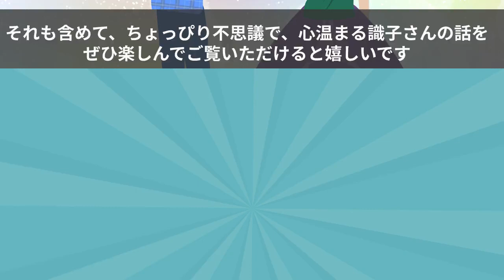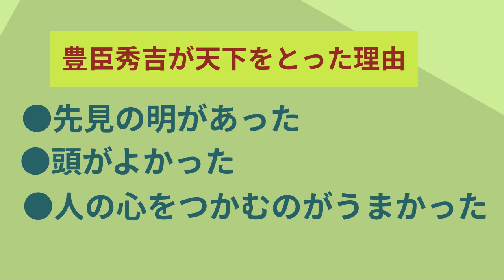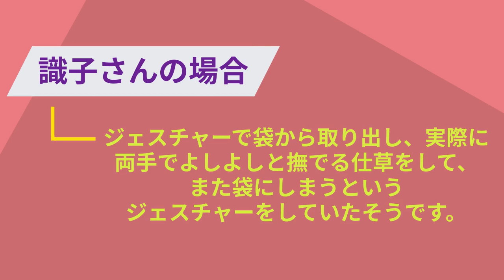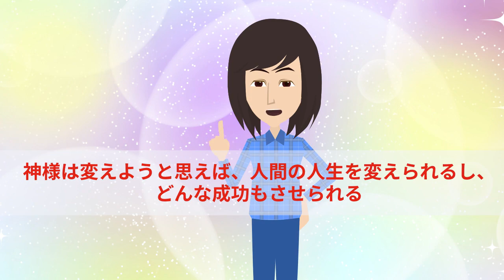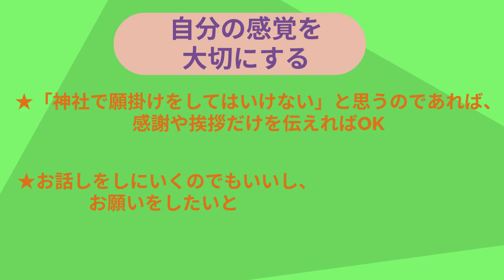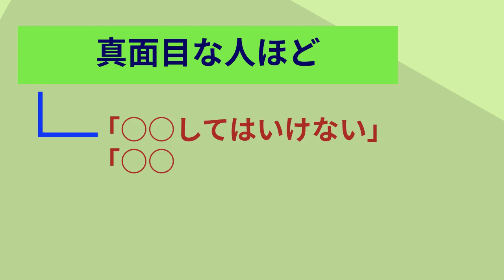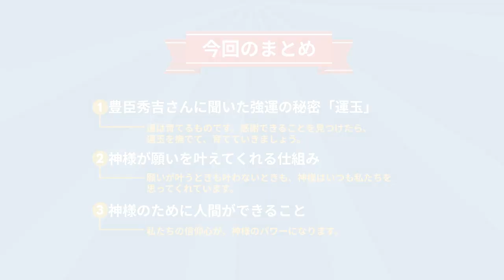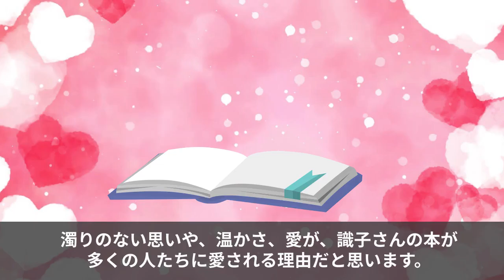【強運をもたらしたスゴい秘技！】桜井識子さん「運玉 誰もが持つ幸運の素」を紹介します！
▼コトゾラ【天然石セレクトショップ】

▼参照
タイトル：運玉 誰もが持つ幸運の素 (幻冬舎文庫)
著者　　：桜井識子
出版社　：幻冬舎

▼動画もくじ
00:00 オープニング＋概要
01:58　①豊臣秀吉さんに聞いた強運の秘密「運玉」
08:20　②神様が願いを叶えてくれる仕組み
15:28　③神様のために人間ができること
17:23　まとめ
17:51　コトゾラの感じたこと

農民から天下人になった豊臣秀吉さん。
そんな秀吉さんって、じつは強運の持ち主では？

そう思った神仏研究家の桜井識子さんは、
豊臣秀吉さんに強運になるコツを聞きに行きました。

そう、今回紹介する本ではなんと、
豊臣秀吉さんから聞いた「強運」になる秘訣が書かれています。

「え？どういうこと？」と思った方も、
「何だかわからないけど、面白そう」と感じた方も、
この動画を見て、強運の持ち主になっちゃいましょう。

『スピリチュアル』をテーマとしてさまざまな本を紹介しながら、
皆さんが今日から実践できて、わくわく・ハッピーになれるような情報をお届けします。
素敵な人生や理想の未来を手にするお役に立てれば幸いです(^^)

当チャンネルでは人生を楽しく豊かにしていくためのサポートを目指しています。
書籍から得た情報を元に原著作物の複製とならないよう構成し、最大限、書籍の素敵なポイントや魅力を発信するよう心がけております。
しかしながら、万が一行き届かない点があり、動画の取り下げなどご希望される著作権者の方は、お手数お掛けしまして恐れ入りますが、下記の連絡先までご連絡いただけますと幸いです。

引き続き、著者の方々、出版・報道に携わる方々への感謝と敬意を込めてチャンネルを運営していきます。
今後ともよろしくお願い申し上げます。